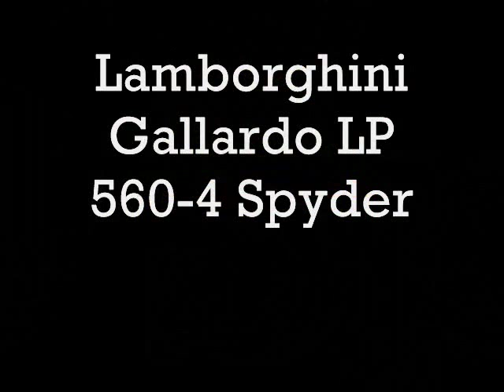Lamborghini gallardo - Lego - 8169 é na kidsecia.com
Pronto para correr? Aproxime-se do incrível Lamborghini Gallardo LP560-4 com este espantoso modelo em escala 1:17 altamente detalhado. Peças suficientes para construir um cupê ou a Gallardo Spyder que apresenta teto retrátil que se dobra para trás. Igual aos de verdade.

-Brinquedo de montar
-741 peças

Idade Recomendada:
-A partir de 9 anos.

Composição:
-Plástico ABS

-741 peças de montar

Dimensões aproximadas da embalagem: 35,4x37,8x7cm (AxLxP)
Peso líquido aproximado do produto: 1,2Kg